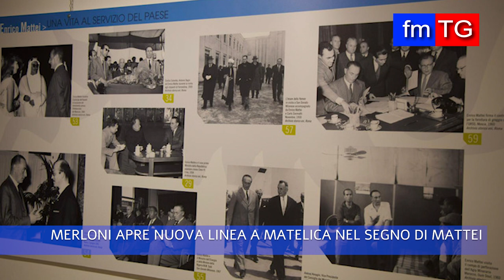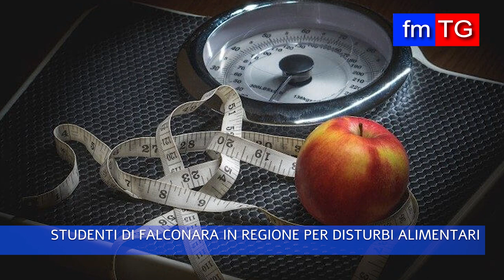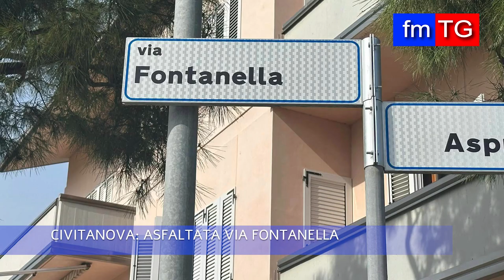FM TG di sabato 16 marzo 2024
in onda su Fmtv canale 75 DTT marche e in streaming su